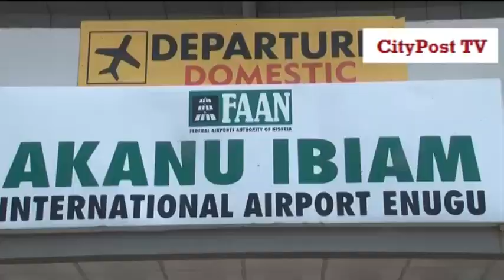VICE - PRESIDENT YEMI OSINBANJO WAS RECEIVED AT ENUGU INTERNATIONAL AIRPORT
VICE - PRESIDENT YEMI OSINBANJO WAS RECEIVED AT ENUGU INTERNATIONAL AIRPORT EN ROUTE ANAMBRA STATE WHERE HE ATTENDED A PUBLIC LECTURE FOR NON-ACADEMIC STAFF OF NNAMDI AZIKIWE UNIVERSITY, AWKA.